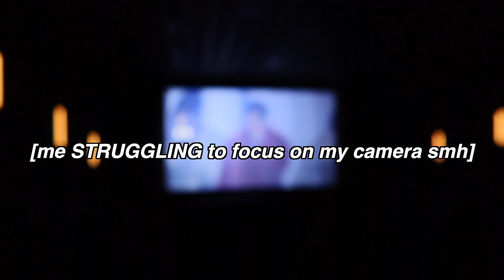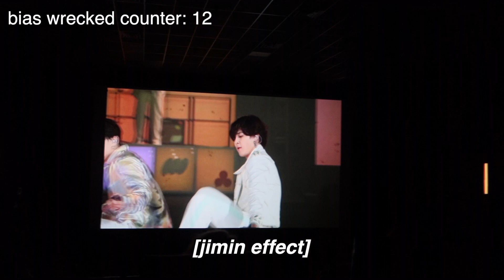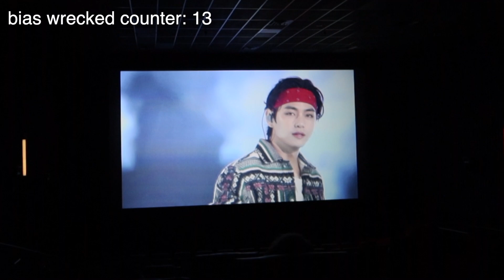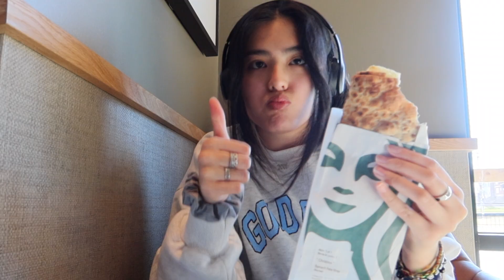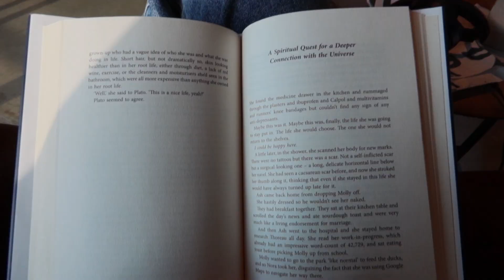bts ptd on stage live viewing + productivity @ starbucks [vlog]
‘... YOU DON'T NEED NO GODDAMN PERMISSION TO DANCE , LET'SSS GOOOOOO' - kim namjoon 💜.
*watch in 1080p for the best qualityyy*
hellooo , back w another *exciting* vlog bc it includes bangtan & armyyyyyy !! come along w me as i experience my first bts permission to dance on stage (seoul) live viewing (w my lil godbro) & also me having a chill & productive trip @ starbucks . butttt ,, i hope you enjoy & see you in the next one (;

☾  MY CODES/LINKS FOR $$$ OFF  ☾
~ yesstyle code & link: XOCHRISTINA

☾  MUSIC CREDS  ☾
*** i DO NOT own any rights to the music i used in this video . i have linked all the non-copyrighted music i used in this video above , thank you to the creators !! ***